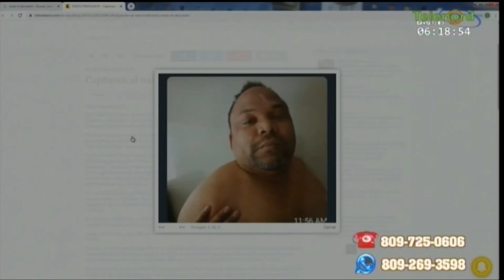El gobierno protegió a Cesar "El abusador" mientras persigue a Marino Zapete